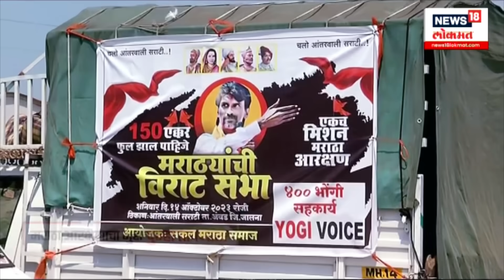Chhagan Bhujbal यांचा बीड दौरा, OBC विरुद्ध Maratha वादात ठिणगी | N18V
मराठा आरक्षण आंदोलनाच्या सुरुवातीपासूनच ओबीसी विरुद्ध मराठा असा वाद निर्माण झाल्याचं पाहायला मिळालेलं. आता पु्न्हा हा वाद निर्माण होऊ नये म्हणून सर्वच नेत्यांनी आवाहन केलं.. पण, शेवटी या वादात ठिणगी पडलीच.. या वादाला कारण ठरलंय, छगन भुजबळांचा बीड दौरा..